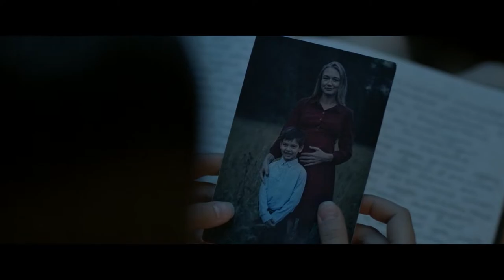Рассвет (2019) 16+ (Русский трейлер)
В кинотеатрах Бреста с 31 января 2019

Название: Рассвет
Год: 2019
Страна: Россия
Режиссер: Павел Сидоров
В ролях: Оксана Акиньшина, Александра Дроздова, Александр Молочников, Анна Слю, Олег Васильков, Кузьма Котрелев, Анастасия Куимова, Валерий Кухарешин, Мирослав Пенцов

Описание: У главной героини при загадочных обстоятельствах погибает брат. Девушку начинают преследовать реалистичные кошмары, и она отправляется в институт сомнологии, где ее вместе с другими пациентами погружают в совместное осознанное сновидение. Но после наступления рассвета они проснутся совсем в другой реальности, которая страшнее любого кошмара...